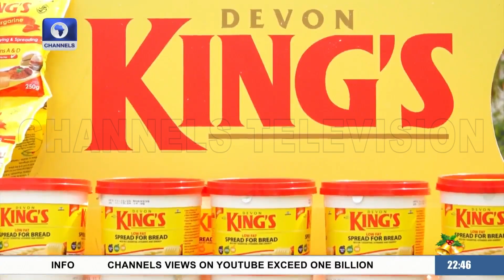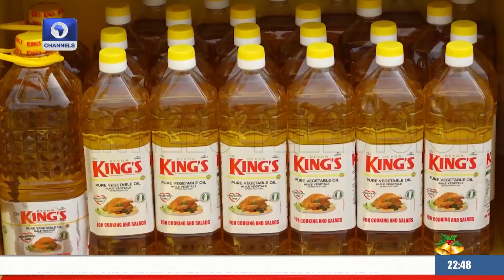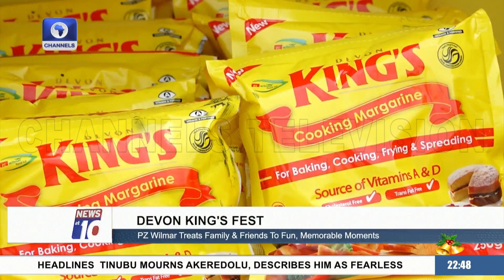PZ Wilmar Holds 2023 Edition Of Devon King's Fest In Lagos